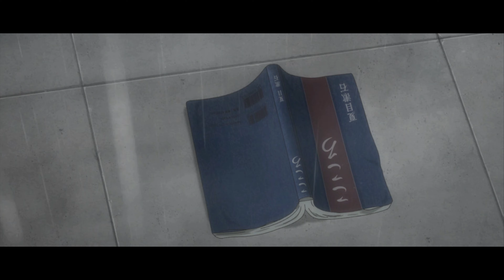I Want to Eat Your Pancreas- Hold On (AMV) (4K)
I really loved the song and in my opinion, it is the perfect song to go with this Movie. I would really recommend this movie to anyone who has watched Your Name and Weathering With You before.

If you are the owner of any clip or song used in the video and don't want me to use it, then please let me know by emailing me, and I will remove it (Email- )

Ignore Tags-